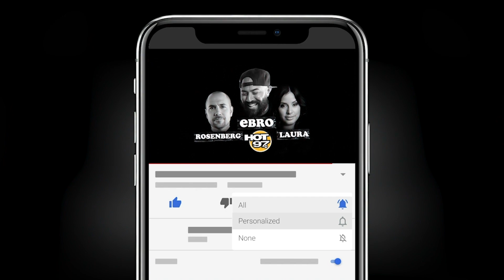MTA Chair & CEO Janno Lieber On Fares, Improving Service In Low Income Communities, Crime, + More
MTA Chair & CEO Janno Lieber sat down with Ebro in the Morning to discuss the state of public transportation in New York City, and plans to improve the subway and bus services especially in low income communities, crime, fares and keeping the services cost effective, the possibility of barricades in the subway stations, and more.